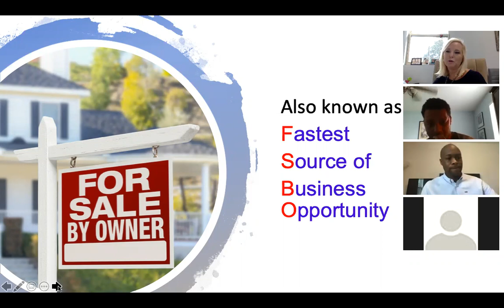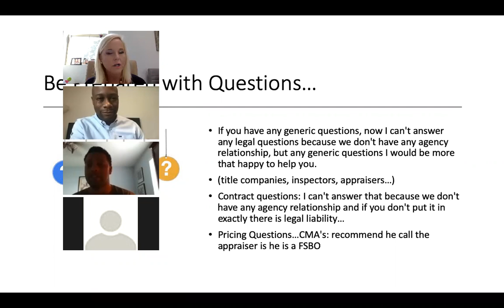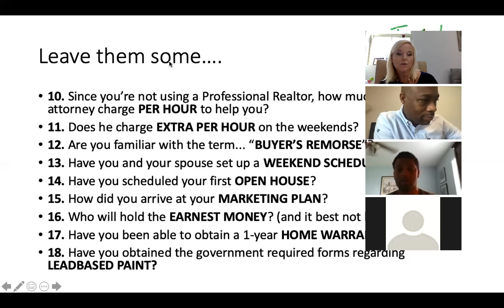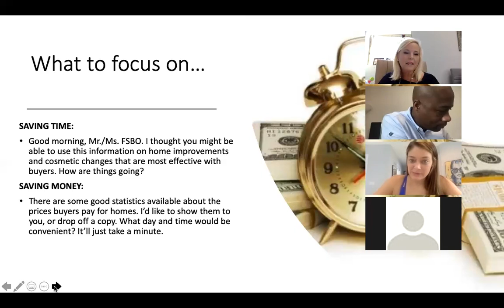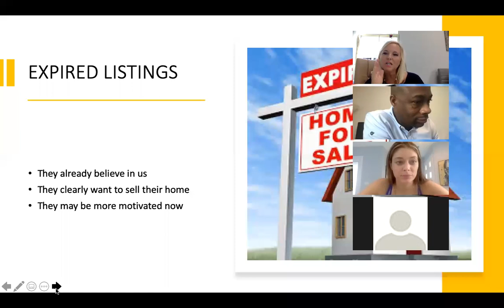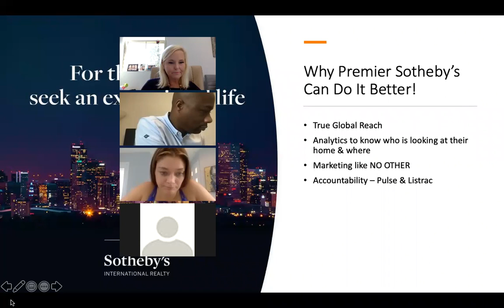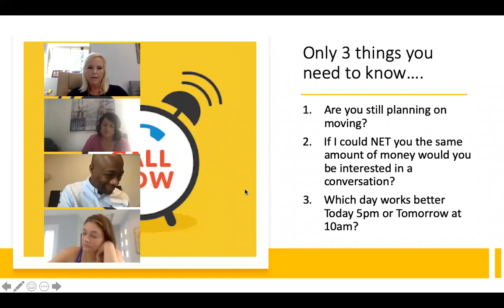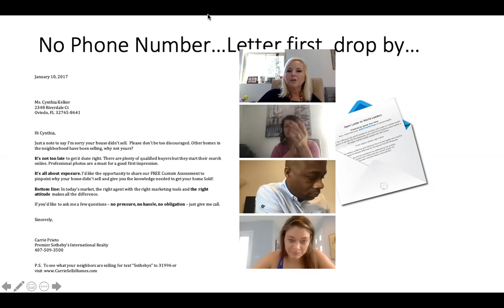FSBO & Expired Training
Let's explore a great way to generate new listings!